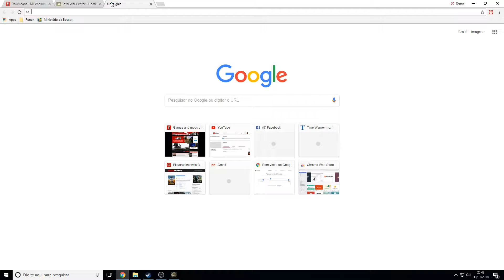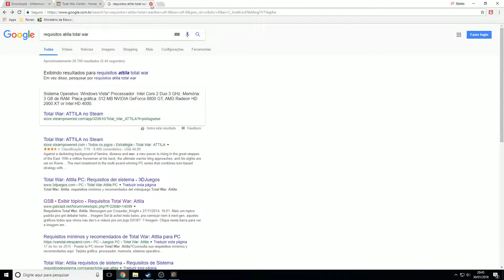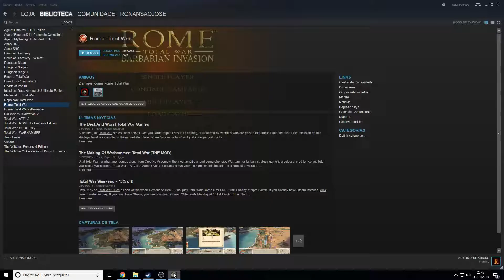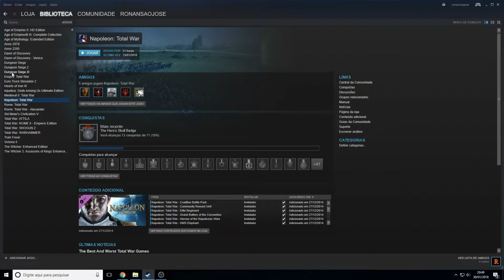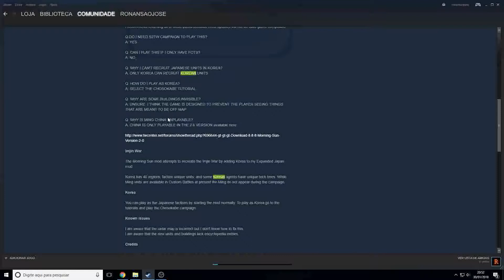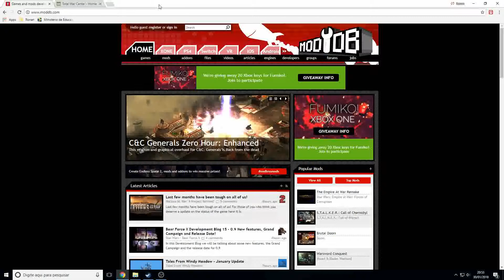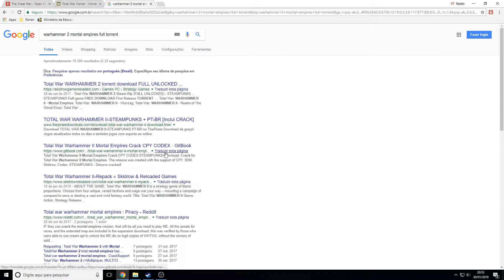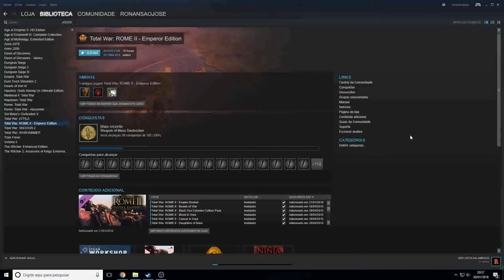Tutorial sobre mods no total war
Esses sao os sites que falo no video